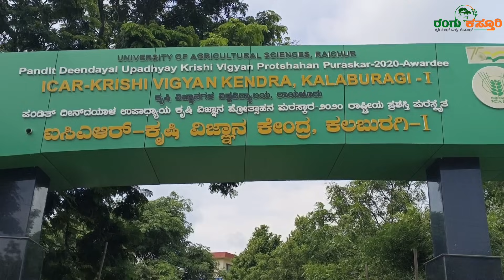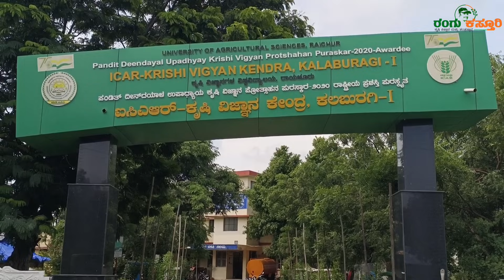ಪಪ್ಪಾಯ ಕೃಷಿಯಲ್ಲಿ 10 ವರ್ಷದ ಅನುಭವ | ವೈಜ್ನಾನಿಕ ಪದ್ಧತಿಯಲ್ಲಿ ಅಚ್ಚುಕಟ್ಟಾದ ಕೃಷಿ | papaya farming kannada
ಶಿವರಾಜ್ ಬಂಡಪ್ಪ ಮಹಾಗಾವ್
ಕರ್ಹರಿ ಗ್ರಾಮ
ತಾ. ಆಳಂದ
ಜಿ. ಕಲಬುರ್ಗಿ
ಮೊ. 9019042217